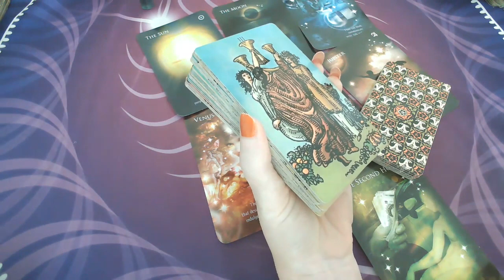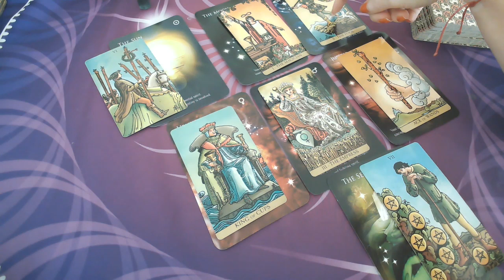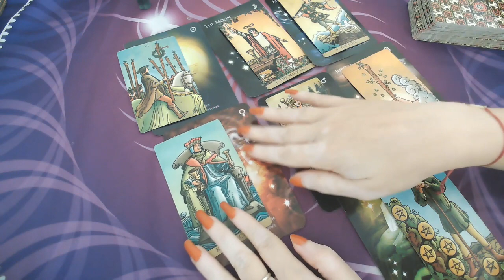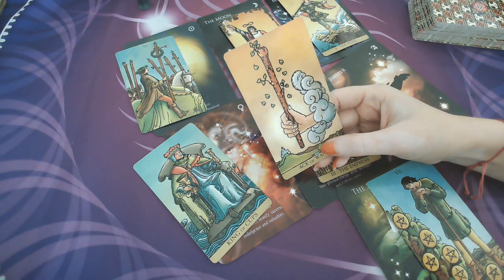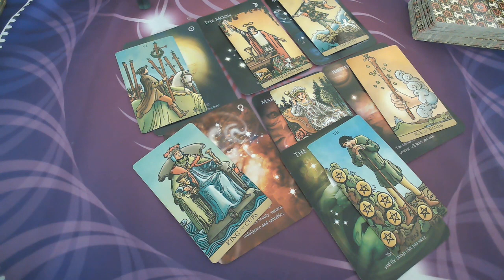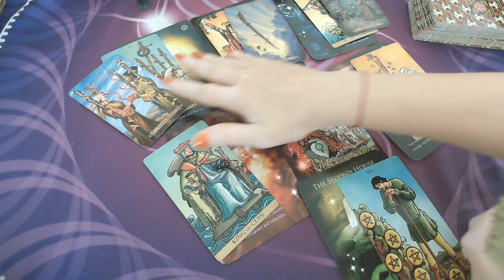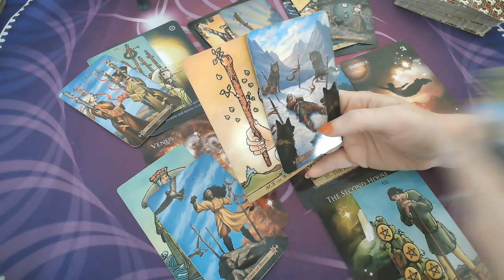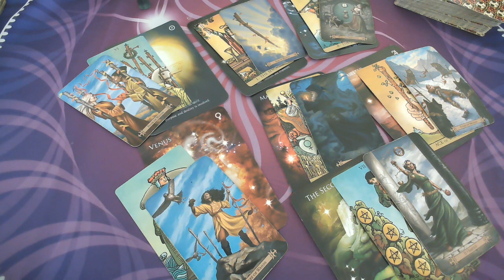SAGITTARIUS : "The Best Reading" Dec. 14-20th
Instangram: @cosmoshighpriestess
$15 monthly subscription to access all Extended:
The link bellow includes all extended videos:

For December readings please scroll all the way down!

Extended How you both mirror each other?

30 Minute video Reading  at a price of $60
60 Minutes Tarot & Birth Chart Reading combo: at price of $100